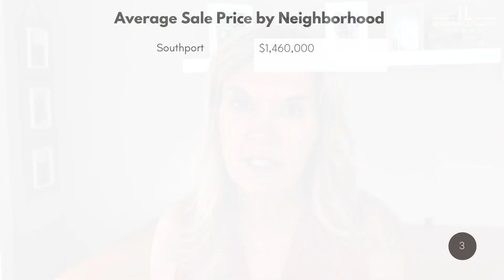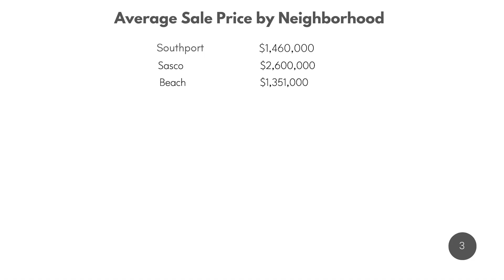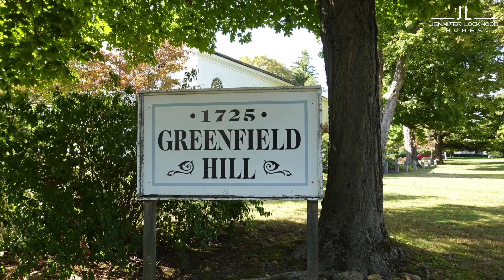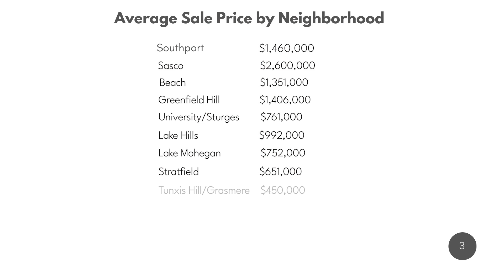Home prices and Real Estate in Fairfield CT | Fairfield Neighborhoods | Moving to Fairfield CT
All the information regarding home prices are provided from SMART MLS

1508 Post Rd Fairfield CT

📲 I have so many people contacting us who are moving here to Fairfield County, specifically Fairfield, Easton, Westport, Weston and all surrounding towns and I ABSOLUTELY love it! If you're thinking about moving or relocating here, I can make that transition so much easier on you!!